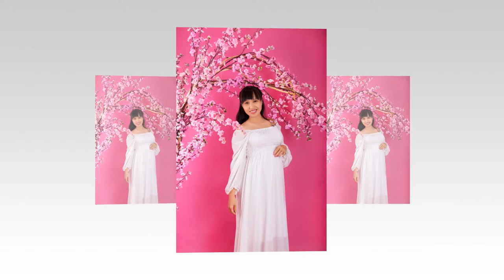PREGNANT Photography #9 - Chụp ảnh Bầu ĐẸP TPHCM _ 35 Tuần | @Chụp ảnh cho bé - Thắng Minh Studio ​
- Chụp Bầu - Chụp Newborn - Baby - Chụp Gia đình - Chụp sự kiện, Lễ tiệc...